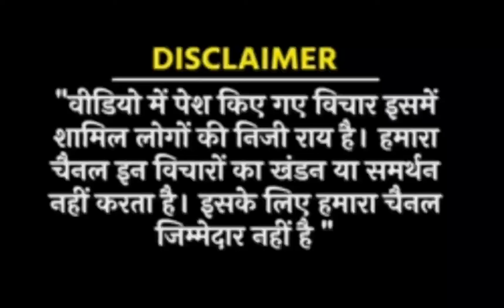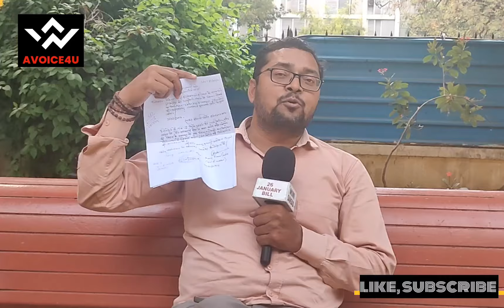EPS 95 वालो मिल गई खुशखबरी हो जाओ तैयार ? eps 95 latest news today l eps95latestnews l EPS News l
epfo
eps 95 pension live news,
eps 95 latest news pension,
eps 95 pension latest news,
epfo,
eps 95 pension today news
eps 95 latest news today supreme court
eps 95 latest news today live
eps 95 current news today
eps 95 pension kab milegi
eps 95 latest news today 2024
eps 95 pension current news live
eps 95 pension current live news
eps 95 pension
eps 95
eps
higher pension
eps 95 pension latest news today
employee khabar
pf
eps95
epf
ashok rawat
eps 95 pension hike news
uan
epf pension latest news today
epf pension news
eps 95 higher pension calculation
eps 95 today news hindi
eps 1995
eps higher pension latest news
eps higher pension
eps higher pension circular
pf new update 2024
eps 95 higher pension calcultion
epfo